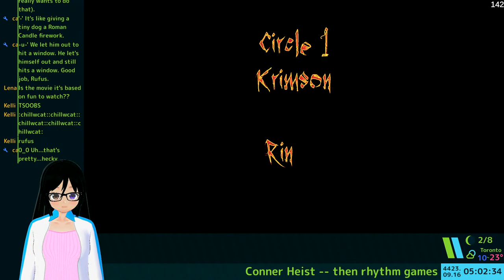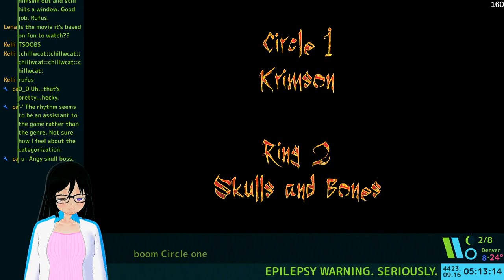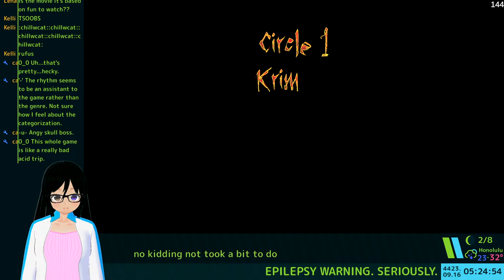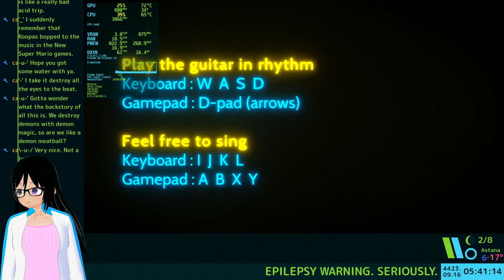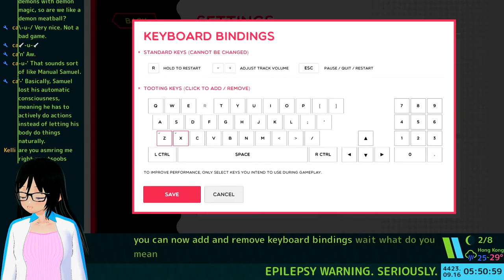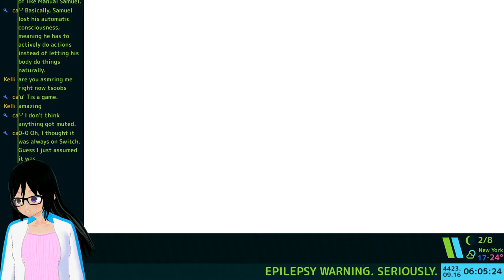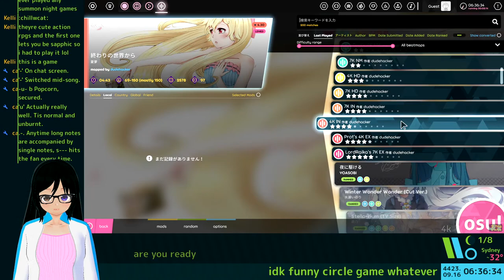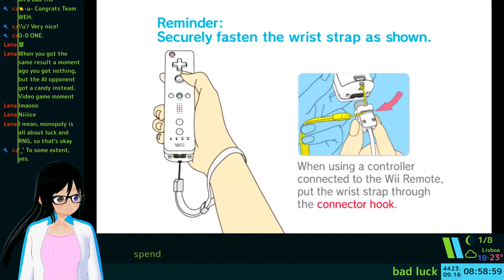【???】劇場版「83たんのゲーム蔵」後編 // Scavenger's Hoard "THE MOVIE" Part 2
POV: it's 2017, you rediscover your old stack of games for the console you had ten years ago, and realize you somehow had more fun with the game than the movie

tsubasa83
アタシの色で、世界をつないで輝く
shining colors connecting worlds

チャットルール // Chat Rules
・アタシや他の人への中傷やいじめは絶対ダメ！ // DON'T BULLY OR HARASS ME OR OTHERS!!
・いつも指示を受けてもいいですが、指示厨より指示すぎるのをやめて // im fine with getting advice, but please don't overdo it
・アタシのプライベートはプライベートので、こんな話をしないで // my private life is... private, please don't talk about it
・配信にて、（キミが含む）Vtuberの設定は現実だから、「キャラ作り」などはOK！ // "roleplay" etc. is ok! during a stream, vtubers' backstories/characters are real, after all!! (yes, even yours!)